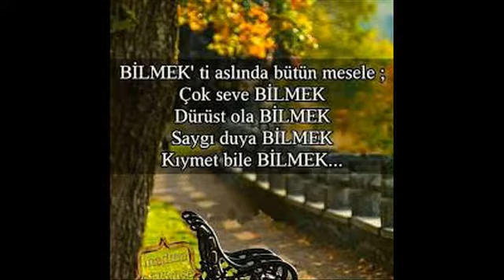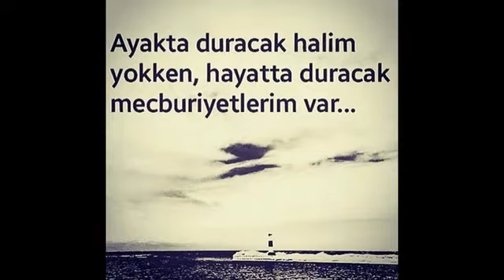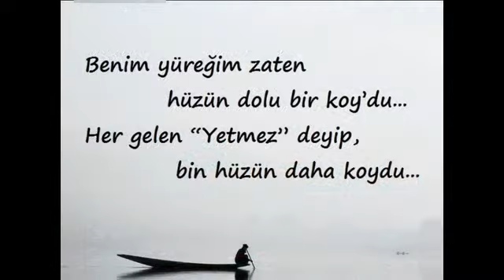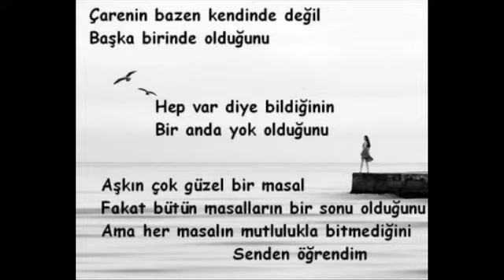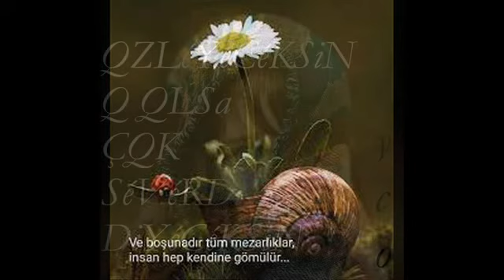Ferdi Tayfur Ben sana ne yapmıştım ki